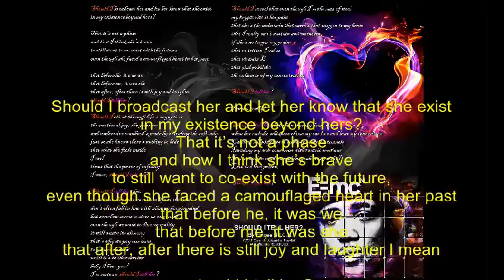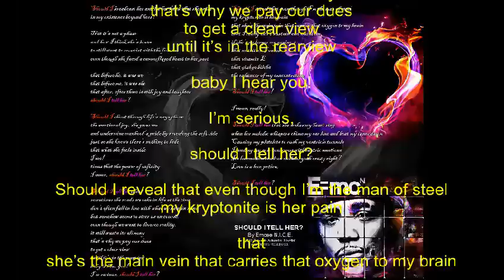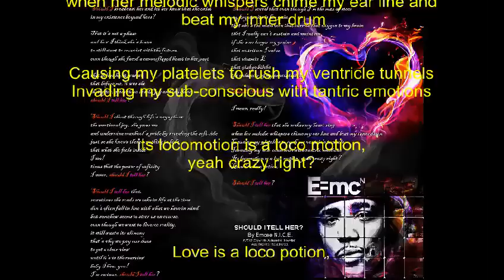Emcee N.I.C.E. - Youtube Def Poetry - "Should I Tell Her"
I thought I would hit ya with a lil "YouTube Def Poetry(TM)" a piece I wrote called "Should I Tell Her?" Hope you dig it.